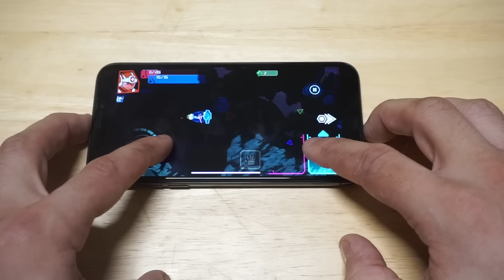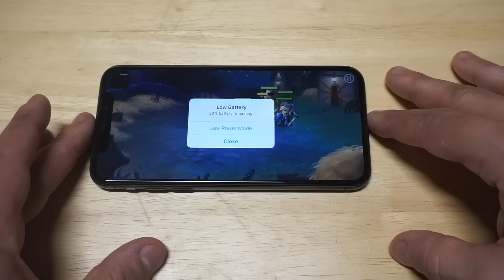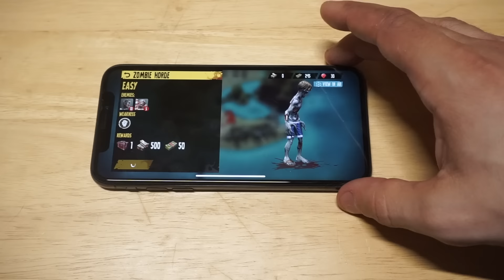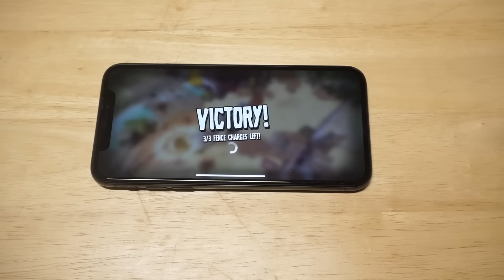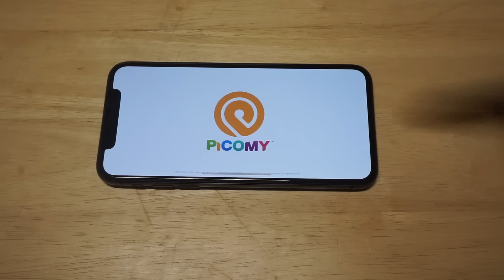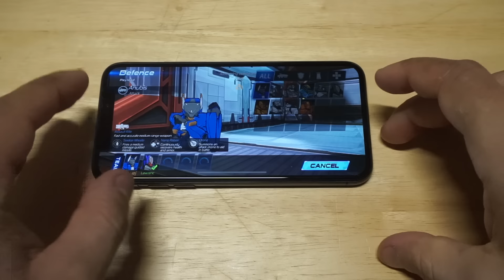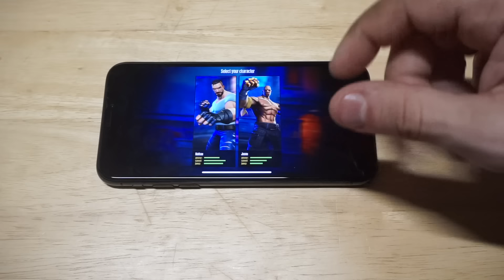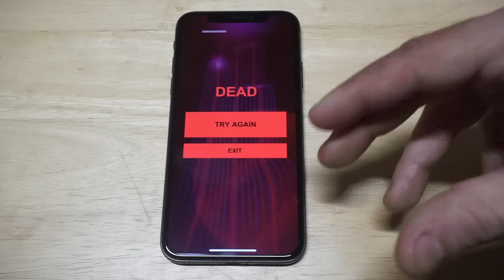Top 7 Best New Games for Iphone X/8/8 Plus/7 July 2018 – Fliptroniks.com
1. Battleheart 2

2. Galak Z

3. Dead Island

4. Heroki

5. Call Of Mini Beyond Infinity

6. Fury Streets

7. Dark Wave

Check out these top 7 best new games for iphone x/8/8plus/7 for July 2018!